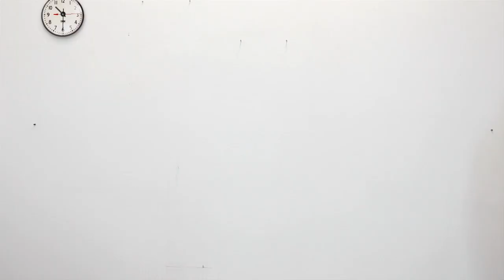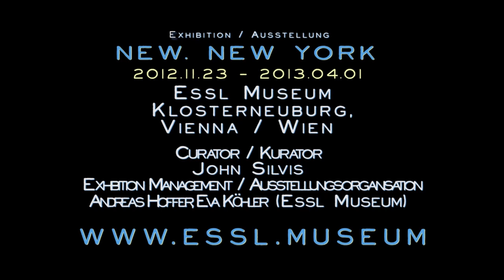Ausstellung im Essl Museum: New. New York - Video portrait of the artist Siebren Versteeg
The exhibition NEW. NEW YORK at the Essl Museum offers an insight into the work of 19 young artists from New York.

Curator: John Silvis, New York

This is a series of video portraits by Kris.